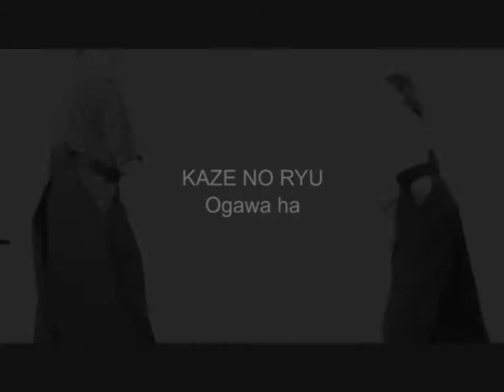Ogawa Ryu Taihou Small Doc Trailer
Excellet as always... Documentary Soon available!